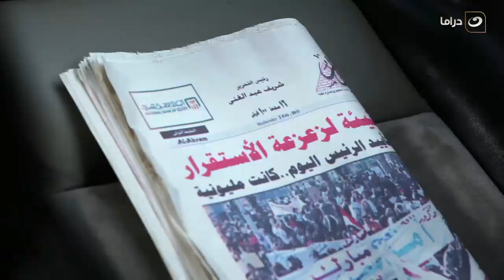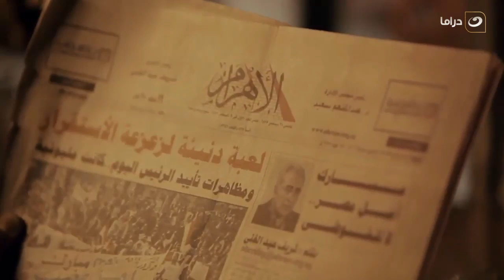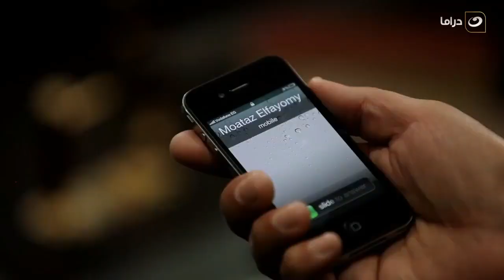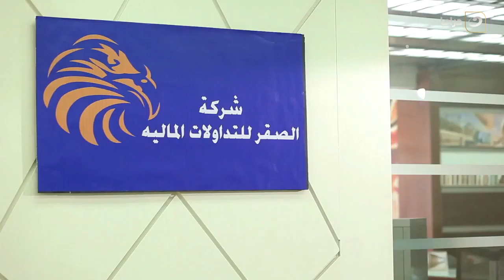Ala Kaf Afreet - Episode 1 | على كف عفريت - الحلقة الأولى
مسلسل على كف عفريت
تدور أحداث المسلسل عقب أحداث الخامس والعشرين من يناير، يختلط فاضل أبو الروس بعالم المال واﻷعمال، وينجح
في الحوز على اهتمام عدد كبير من رجال اﻷعمال النافذين بفضل ذكائه ودهائه.
مسلسل على كف عفريت من بطولة: خالد الصاوي، كندة علوش، ماجد عبدالعظيم، رشا مهدي، لانا سعيد، تميم عبده.
ﺇﺧﺮاﺝ: أحمد تمام و كمال منصور
ﺗﺄﻟﻴﻒ: يحيى فكري